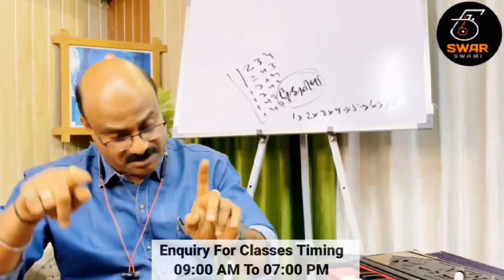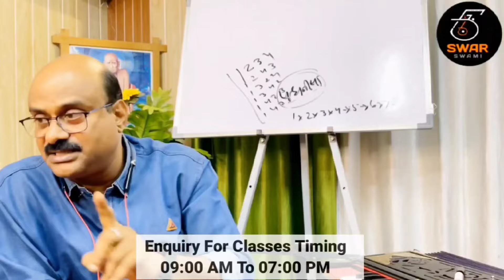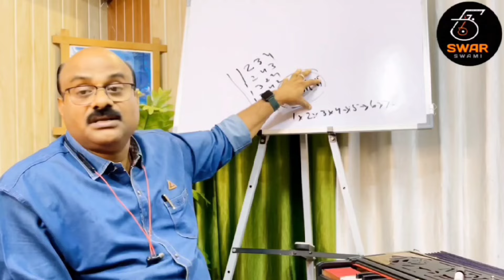संगीत के पलटों के रियाज़ में सबसे बड़ी गलती! | Stage Performance| Pt.Sanjay Patki |Swar Swami Official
आज के वीडियो में गुरूजी पं. संजय पत्की से जानें कुछ अमूल्य टिप्स जो स्टेज पे गाते समय बहुत काम आती हैं। कैसे गाने में नए नए प्रयोग करते रहने चाहिए चाहे वह शास्त्रीय संगीत हो या फिल्म संगीत और उसके लिए पलटों के रियाज़ में किन गलतियों से बचना चाहिए ये भी जानें। पलटों के रियाज़ पर पूरी Playlist का लिंक ये है -

जय गुरुदेव

I hope, after watching this video many of your doubts would be clear forever. still, If you guys have any questions you guys can ask me in the comment section below. Also, I hope you guys will give your love and support like always.

You guys can also follow us on social media platforms like Instagram, Facebook, and Twitter to get regular updates on our videos, also we upload a new video every day on social media platforms for your better learning.

This channel (Swar Swami and Swar Swami Official ) and its content is copyright of Pt.Sanjay Patki  ©  [2018].

Any redistribution or reproduction of part or all of the contents in any form direct or an indirect manner is prohibited other than the following:

You may note down the important points for your personal use only.

You may explain the concept to an individual or a group in-person (online or in a live lecture, it is prohibited)  by taking our permission and also acknowledge our channel (Swar Swami and Swar Swami Official).

You may not, except with our express written permission, distribute or commercially exploit the content. Nor may you transmit it or store it in any other website or other forms of electronic retrieval system also on other channels.

Violation of copyright may cause serious repercussions including legal action.